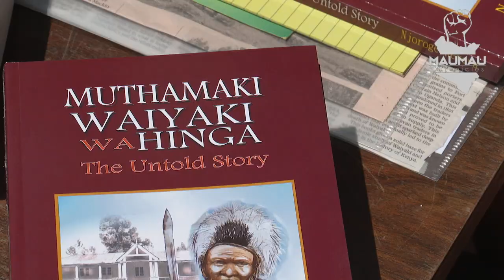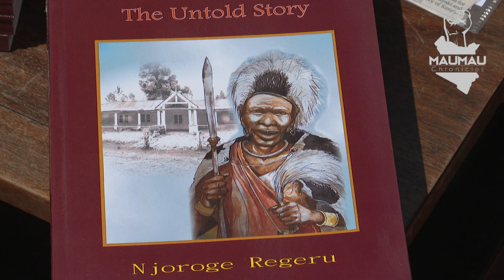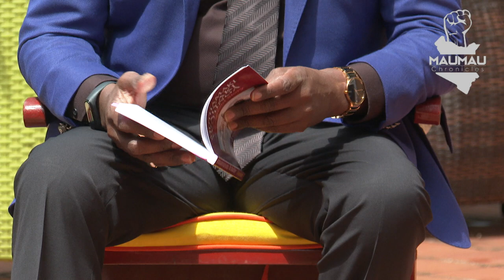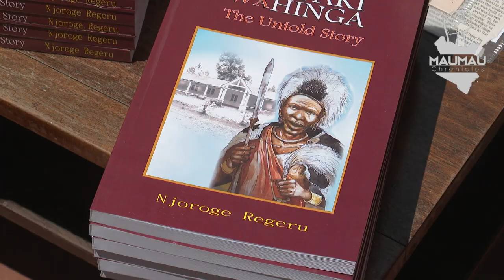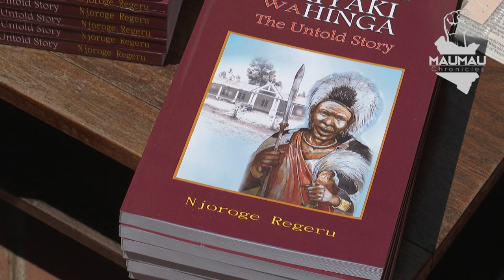THE STORY OF MAU MAU INSPIRATION WAIYAKI WA HINGA AS TOLD BY LAWYER NJOROGE REGERU, HIS BIOGRAPHER.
Leading lawyer Njoroge Regeru, the author of Muthamaki Waiyaki wa Hinga, the biography of freedom fighter Waiyaki wa Hinga, is a great grandson of Waiyaki wa Hinga. In this riveting interview, Regeru narrates how Waiyaki and one of the early British imperialists got into an altercation that ultimately cost Waiyaki his life. Waiyaki, who was buried alive by the colonialists for resisting colonial rule, is one of the unremarked inspirations for Mau Mau fighters. Here, Regeru makes a connection a between the early resistance to colonialism in Kenya and Mau Mau war of liberation.